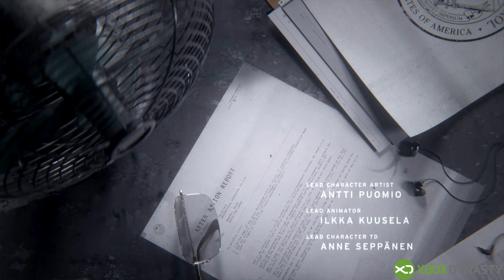CONTROL - Die Ersten 40 Minuten in 4K - Xbox One X Gameplay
In diesem Video könnt ihr euch die ersten 40 Minuten von CONTROL anschauen. Gespielt wurde CONTROL auf der Xbox One X. Das Video ist in 4K für euch erhältlich.